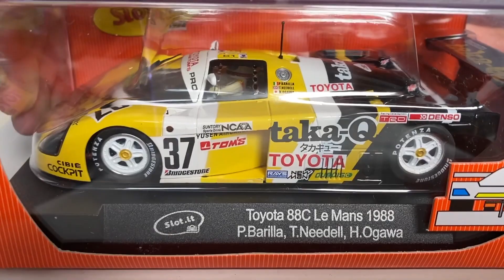SLOTCARS: Slotracing Magazin, REVIEW Toyota 88C von SLOT.it Gruppe C Rennwagen, Carrera Autorennbahn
Slotracing Magazin, slotcar fans: SLOT CARS unboxing + review 1:32 Scale
Toyota 88C, von Slot.it,

@PETE RUPPERT SLOTCAR fan videos!
AllGLORY2theLORDjesus!